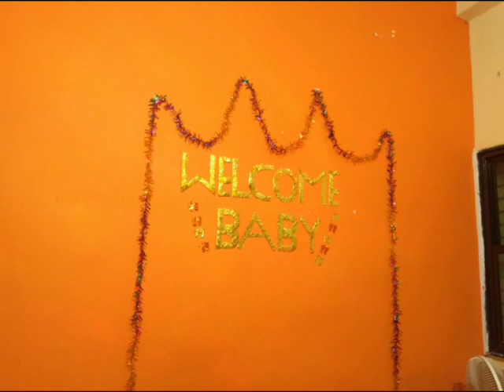😙💞Most beautiful and attractive baby welcome with MJ /😍बेबी वेलकम 💓/आसान और सुंदर बेबी वेलकम 😍💖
Mj special food recipes channel :-

Channels creator:- MJ special creative channel